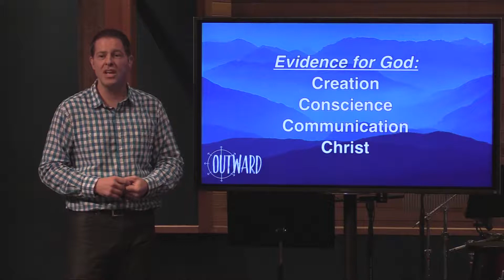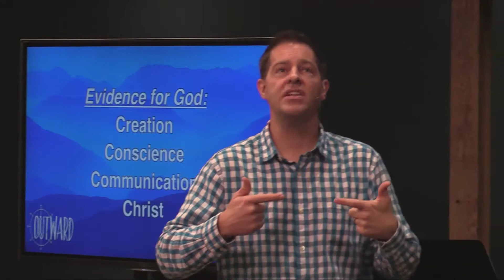Following the Evidence to God - 2 Minutes with Pastor Mike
Some people wonder whether there is actually evidence that points to God. Pastor Mike takes 2 minutes to share what has convinced him to believe.